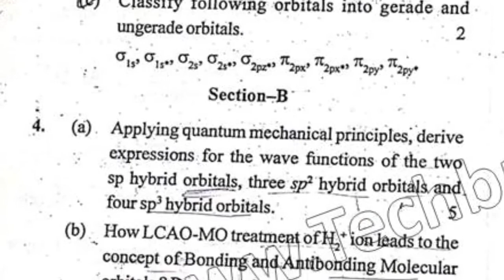2016 Mdu BSc Che Hons 6th Sem Physical Chemistry II Question Paper